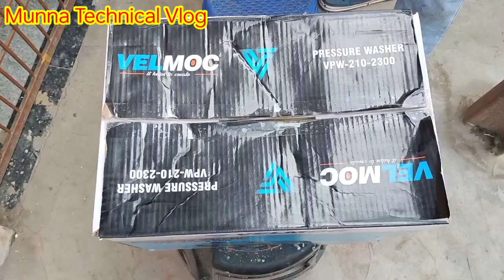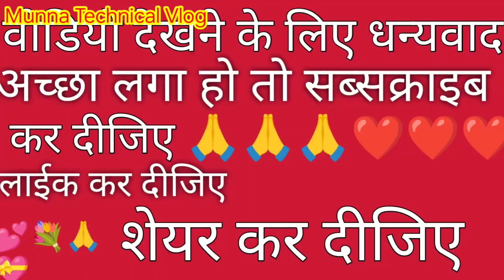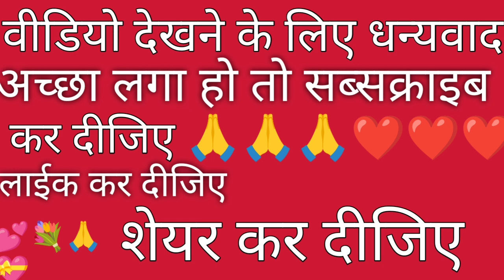How To AC service pressure pump ll कैसे प्रेसर पंप को सेट किया जाता है नए टेक्नीशियन देखें 😆😆,2024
AC servicing kaise karen
AC service pressure pump kaise lagaen
AC service ke liye pressure pump Bator hai
AC service karne ka aasan tarika
pump sarvice karne ka sabse aasan tarika
pump kiane ka miltaa hai
AC sarvice kaise kare Jet pump se
jet pump lagane ka aasan tarika
Air conditioner system basic information technology
air conditioner AC repair service
air conditioner system Jet pump se sarvice kaise kare
air conditioner AC kaise saaf karna
 chahiye
VRF system installation Hindi
basic information air conditioner system
Jet pump
service pump
Jet pump se sarvice kaise kare
pum se kaise pani mara jata hai
Air conditioner communication wair
spilt AC service kaise karen
window AC service pressure pump se kaise karen
AC servicing basic information technology
ac sarvice trening
ac course in india

Aapko sapot milegaa
...VRF specialist Munna Gupta gorkhapur up